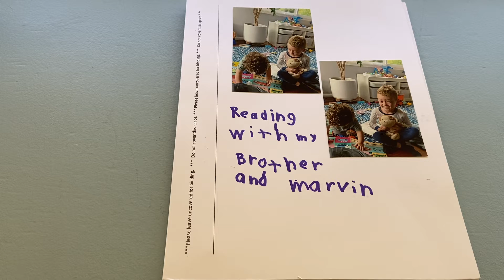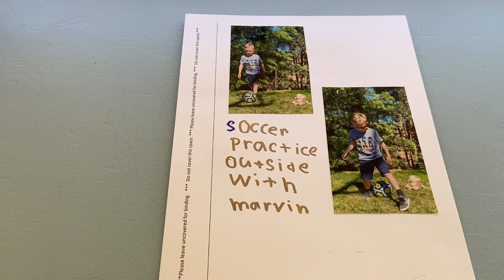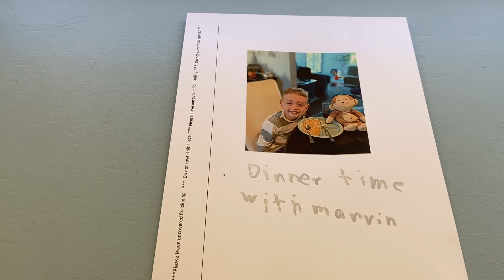5/17 SS 2